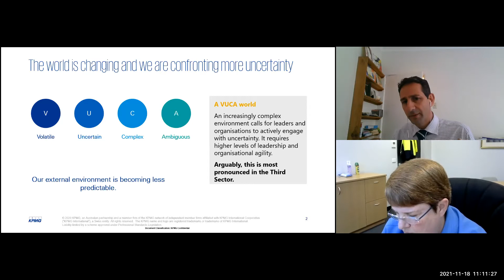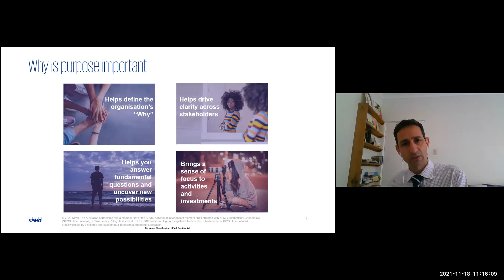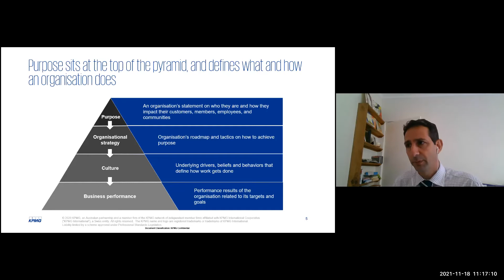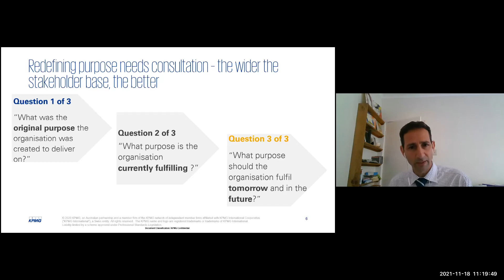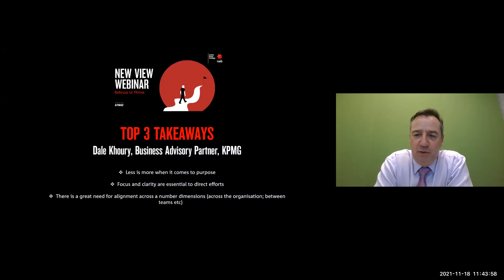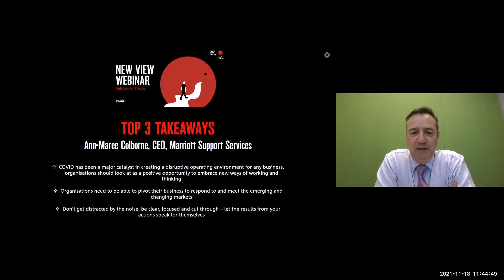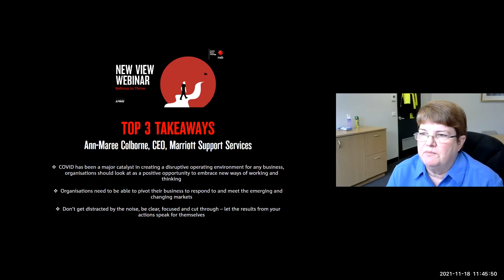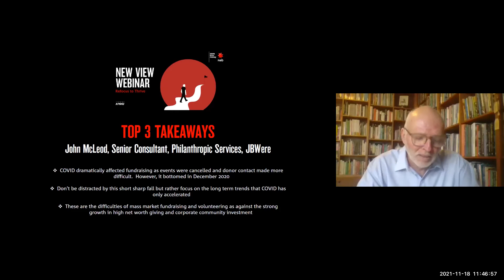NAB KPMG Refocus to Thrive Inside to the Outside